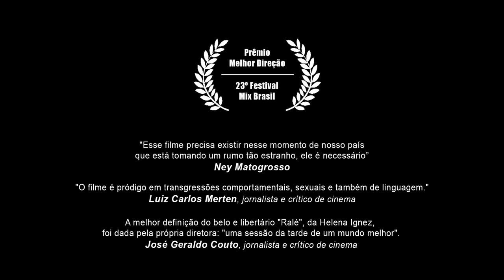RALÉ - Trailer - Direção Helena Ignez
Ralé é um filme dentro de um filme. Jovens diretores, adolescentes prodígios, estão filmando “A Exibicionista” em meio a uma fazenda numa região paradisíaca. Barão, personagem de Ney Matogrosso, vive nesta fazenda onde irá celebrar seu casamento com o dançarino Marcelo. O filme investiga poeticamente a alma brasileira, colocando a Amazônia como epicentro do mundo, refletindo a respeito de questões existenciais, legitimando o direito à liberdade e individualidade sexual.